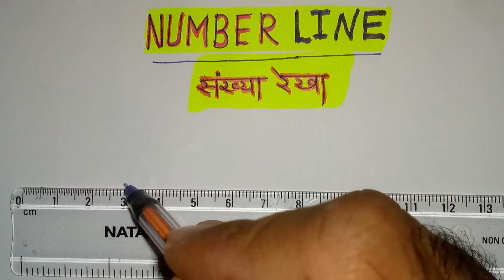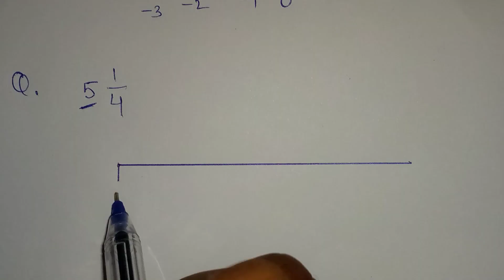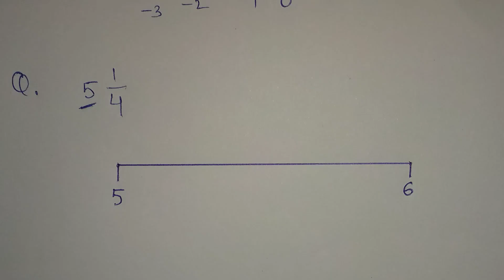class5th mathematics number line How to make a number line?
class5th mathematics number line How to make a number line? संख्या रेखा